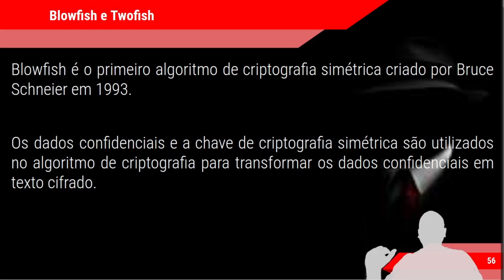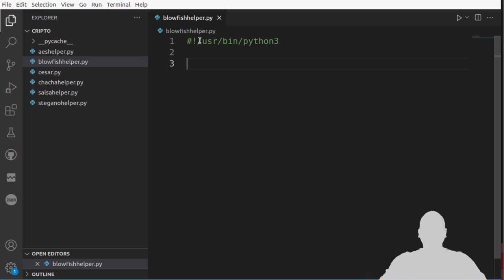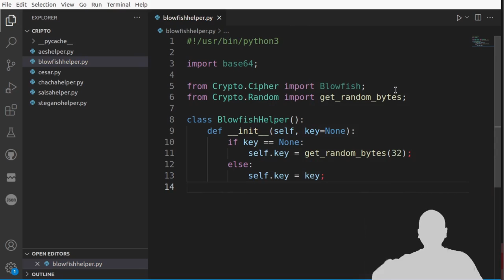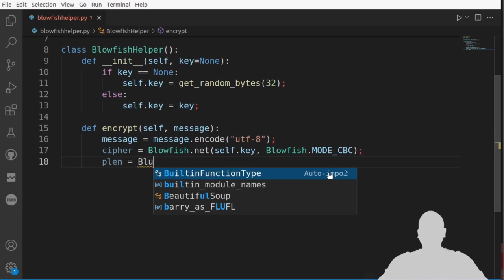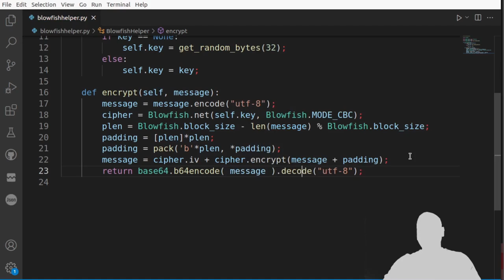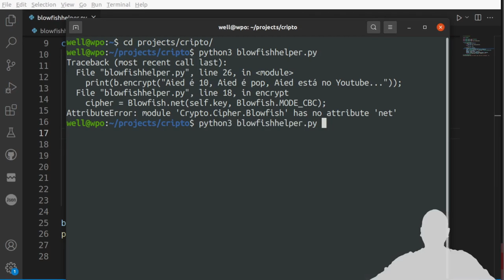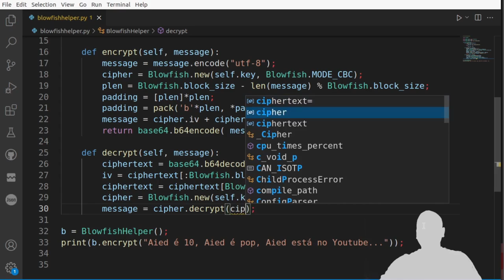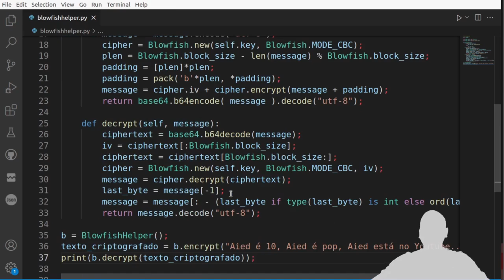CURSO HACKER - CRIPTOGRAFIA Parte 8 - Blowfish com PYTHON, criptografia simétrica